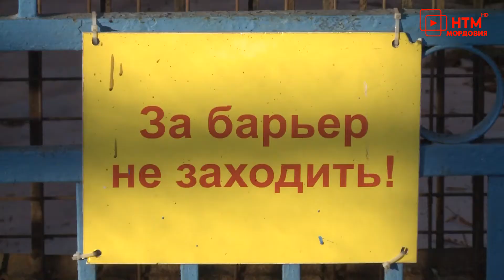День медведя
«Хозяин леса», «Символ России» - так многие называют медведей. Этих крупных, но ловких животных можно увидеть в охраняемых заповедных зонах, в некоторые лесах и конечно, в городском зоопарке. Правда, не сейчас. И бурые, и гималайские свой праздник - День медведя – встретили в спячке. Однако сотрудники поделились новостями из их жизни, а также показали Валерии Новиковой и Станиславу Сёмину, кто из обитателей зверинца весел, бодр и ждёт гостей.